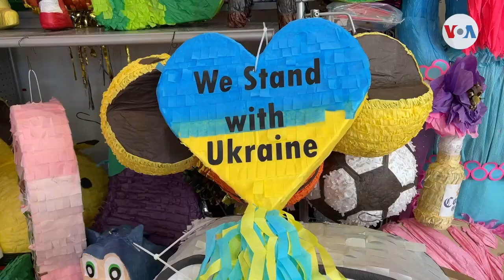Propietaria nicaragüense en Los Ángeles se une a esfuerzo humanitario para Ucrania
Mientras se libra la guerra en Ucrania, una nicaragüense dueña del negocio Amazing Piñatas, en Los Ángeles, se ha unido de forma creativa al esfuerzo humanitario para ayudar a los millones de desplazados en ese país. Verónica Villafañe relata por qué la causa es tan personal para ella

Vídeo de Voz de América, en alianza con Nicaragua Actual, con licencia de distribución.